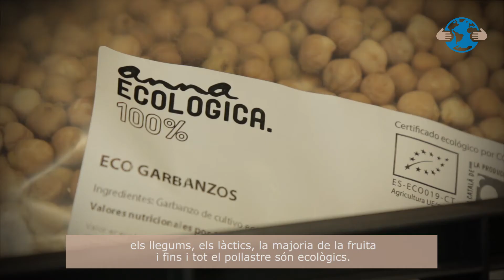Ajuntament + Sostenible, bones pràctiques (6)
Descobriu com s'aposta pels aliments procedents de l'agricultura ecològica a les escoles bressol municipals.